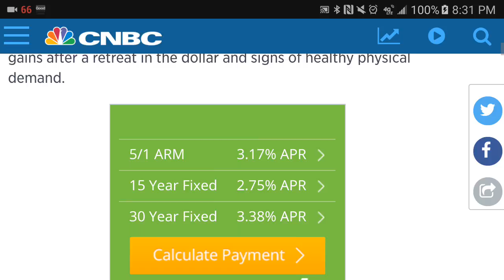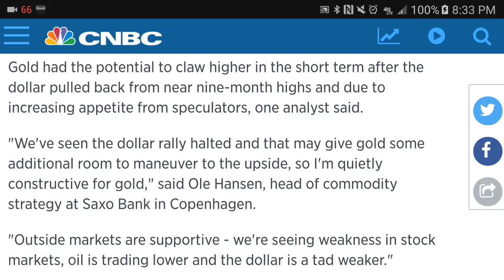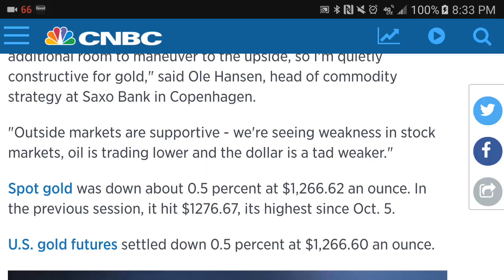Gold Price Seen Higher on Speculators Interest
Speculators are returning to the market and with speculators returning this will drive the physical demand for gold to go through the roof.  As a consequence, the price of the gold products, coins and bars around the world will also go through the roof.  I predict that there will be a financial collapse which will start in Europe.  It will be triggered by Deutsche Bank failing, and that will trigger the European financial and banking collapse and Europe will go down with it.  That will trigger the United States to have a Financial meltdown and will also trigger Japan to have a financial meltdown.  So hopefully everybody will soon pick up some gold.  I'm a big fan of picking up some silver as well so please do so as quickly as possible to protect yourself from the coming real financial crisis that will most likely hit in 2017.  Thank you very much.